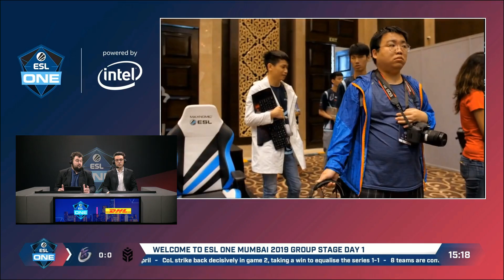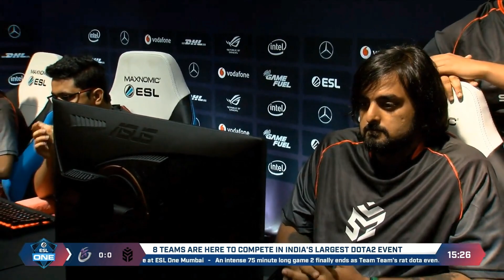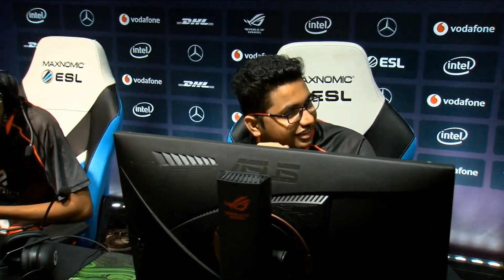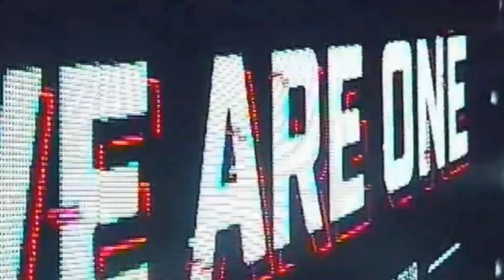Dota2 - Keen Gaming vs Signified - ESL One Mumbai - Fase de Grupos Dia 1 - Juego 1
Por primera vez en la historia de la India, los mejores jugadores, talentos y fanaticos de DOTA 2 alrrededor del mundo se dirigen a Mumbai, para una semana completa de competencia en DOTA 2 desde el 19 al 21 de abril.